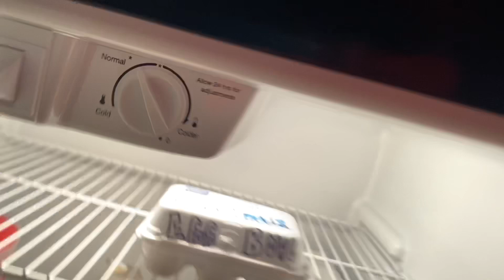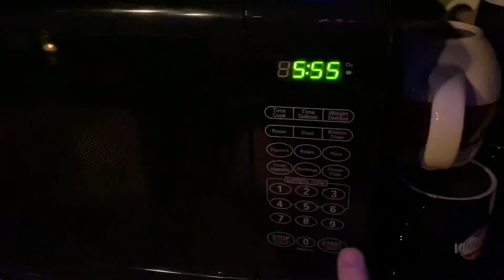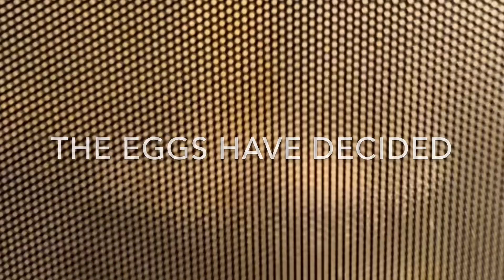KC or SF? EGG BOWL 21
EGG BOWL 21 is here!  Our eggs have correctly picked 17 of the past 20 Super Bowl winners. Unprecedented accuracy!